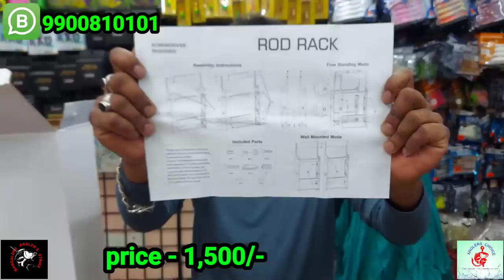Swordfish braid/lip gripper/Bobber/rod rack/chinu hook/landing net/reel starting price 400/-only 😱🎏🎣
Bangalore angler's strike invites Facebook group 7.7k members are here join & Share your best catches photos & videos 📹

Anglers choice fishing tackles

475, Second Cross, Kadugodi, Bengaluru, Karnataka 560067
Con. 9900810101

Like & give us 5🏅brother's